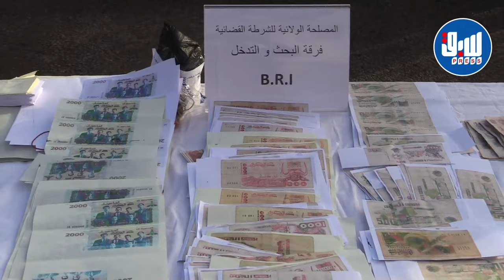شرطة غليزان تضبط أزيد من 122 مليون سنتيم مزورة